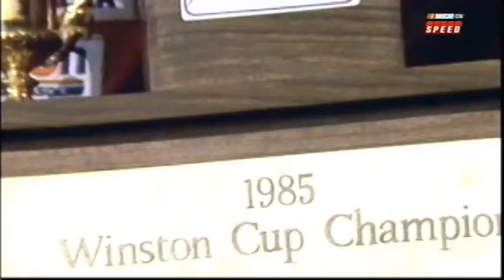A Champion - NASCAR Awards Ceremony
This was recorded from the 2011 NASCAR Awards Ceremony which was on SPEED. I thought it was pretty epic, so I recorded it and I'll post it here for everyone to view.

I did not make this video, I give full credit to NASCAR and SPEED.

This is actually the video that made me use Every Teardrop is a Waterfall in my compilation video, because I had another song lined up, but it just fit so brilliantly.